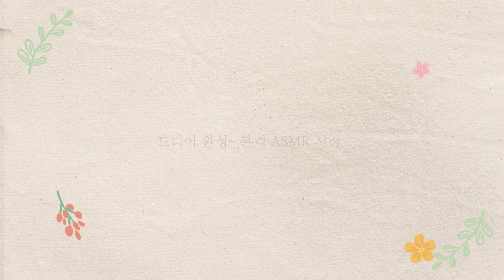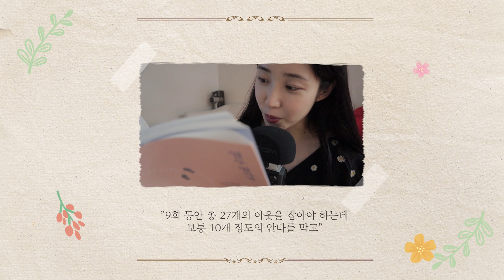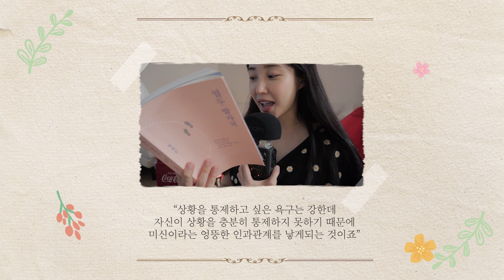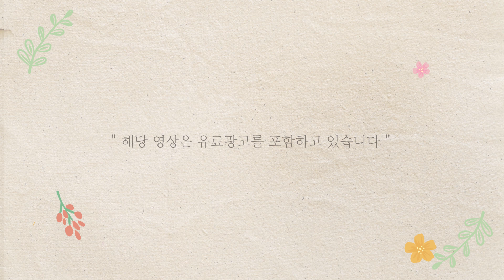[ASMR] 첫 도전! 잘하고 있는거 맞나요?! 코카콜라와 함께한 낭만 방콕 캠핑 (feat. 언박싱, 치킨먹방, 책읽기, 응원의 한마디)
코카-콜라 코크썸머 캠페인 이벤트 참여 방법 💛
- 참여혜택 : 코카-콜라 한정판 굿즈
- 참여기간 : 7/1(수) ~ 8/31(월)
- 당첨자 선정 및 발표 : 매주 월요일 코크플레이 앱에서 발표